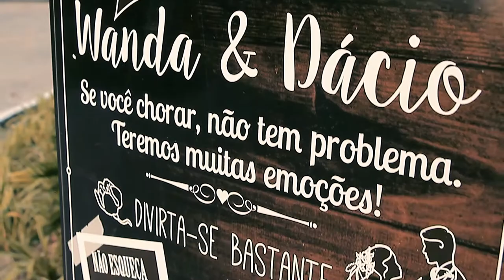CASAMENTO WANDA E DÁCIO - COMPLETO ARARUNA PRODUÇÕES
Video captado e produzido por @ararunaproduções
Local: Chácara Encanto Das Anas - Fortaleza Ce
Edição: Angelo Araruna / Michelle Morales